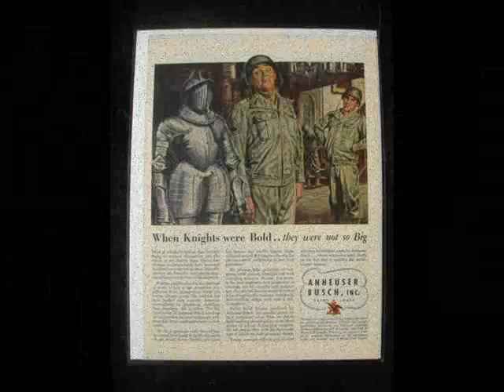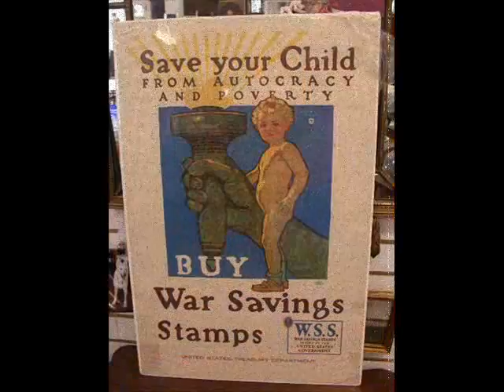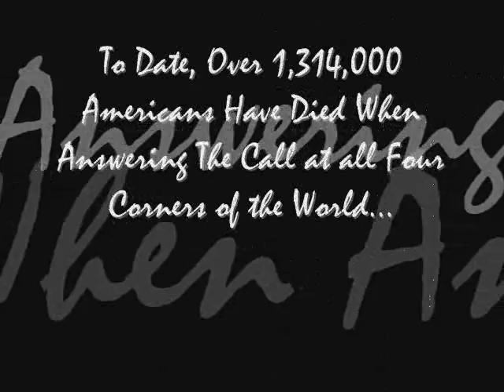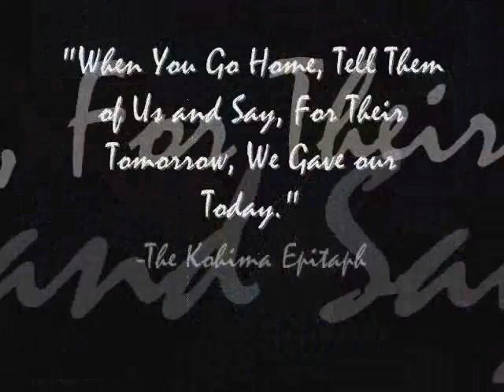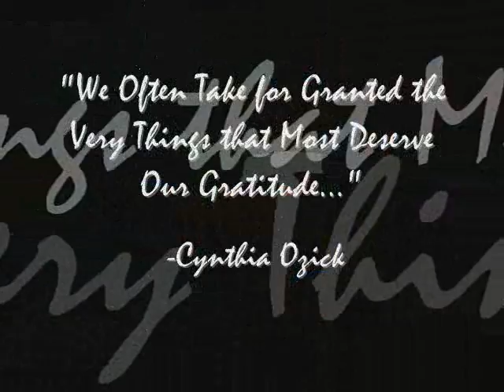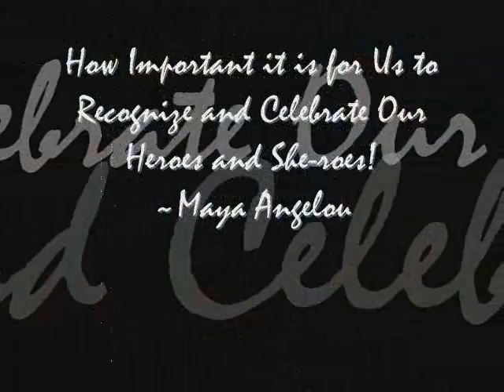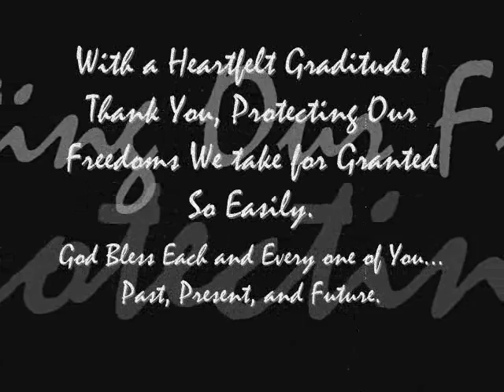Memorial Day_0001.wmv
A small token of gratitude. For those who served and paid the ultimate price for our liberties we enjoy each and every day.